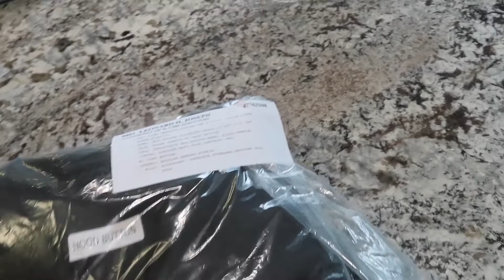VLOG: Get tattoo's with us!